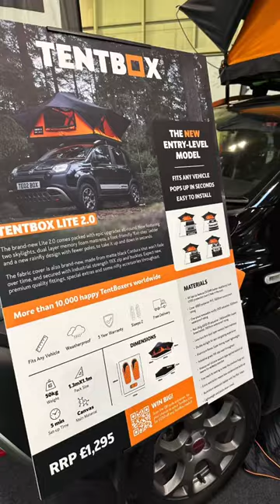TENT BOX DEMO!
TENT BOX Demonstration at this year's NEC Caravan, Camping and Motorhome Show! Sped up to see the Simplicity!